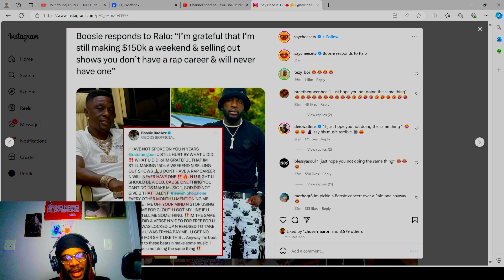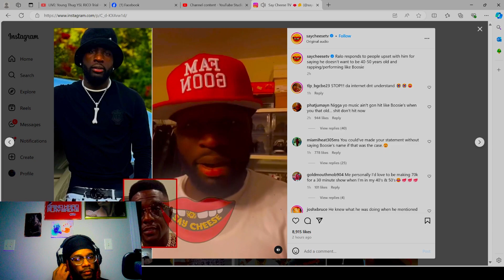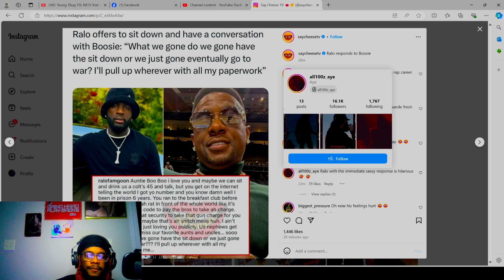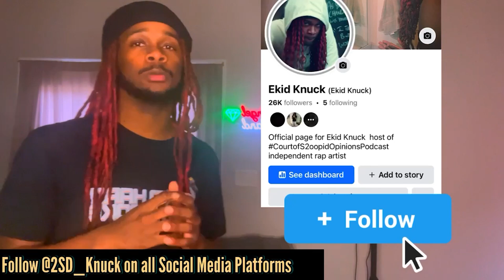Boosie Responds to Ralo dissing him being 40 years old still performing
Ralo disses Boosie for being 40 years old still performing claims he wants to be a boss

Join the conversation by dropping a comment on the video subject ⌨️